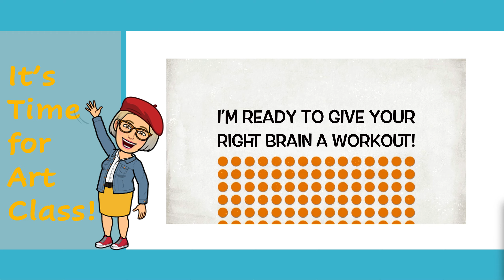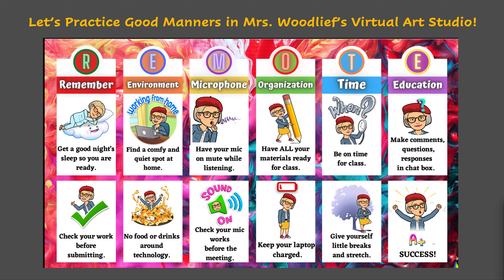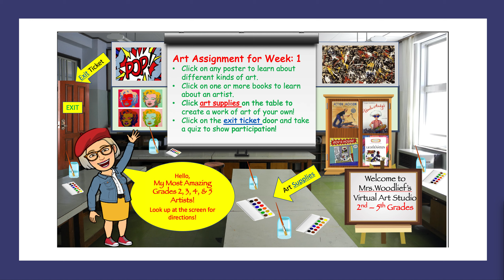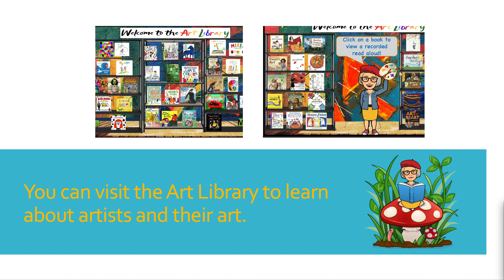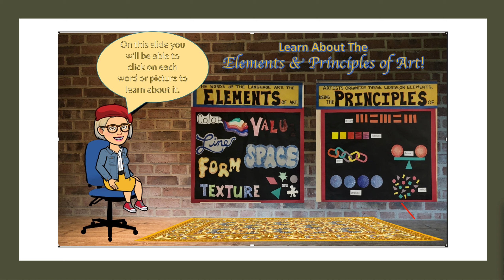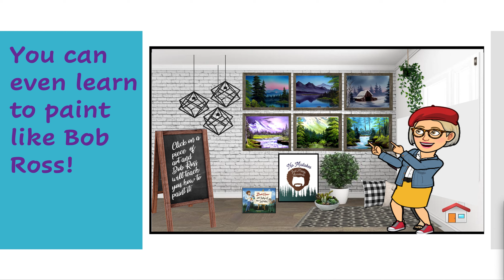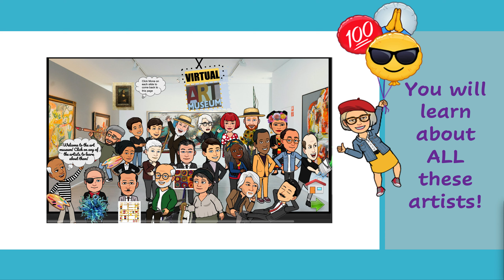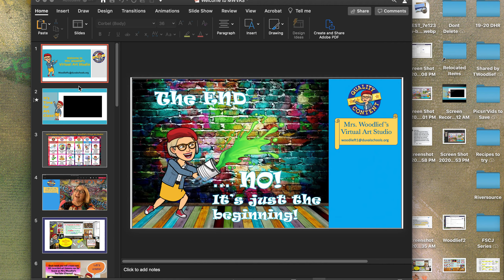Welcome to Mrs. Woodlief's Virtual Art Studio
Introduction to distance learning at Alimacani, recorded powerpoint.